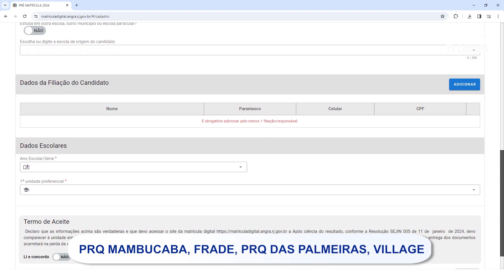Pré-matrícula aberta para ensino de jovens e adultos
A PRÉ-MATRÍCULA PARA O ENSINO DE JOVENS E ADULTOS EM 2024 JÁ ESTÁ ABERTA. É POSSÍVEL SE INSCREVER PELO  SITE MATRICULADIGITAL.ANGRA.RJ.GOV.BR ATÉ O DIA 25 DE JANEIRO.